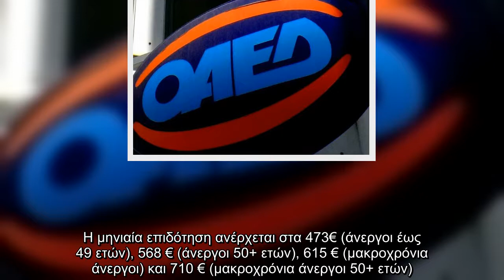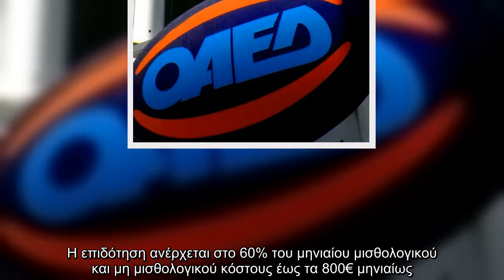Ο ΟΑΕΔ ανοίγει 42.600 επιδοτούμενες νέες θέσεις εργασίας και επιχορήγηση του μισθού και των ασφαλιστ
Ο ΟΑΕΔ ανοίγει 42.600 επιδοτούμενες νέες θέσεις εργασίας και επιχορήγηση του μισθού και των ασφαλιστικών εισφορών. Διαβάστε εδώ.